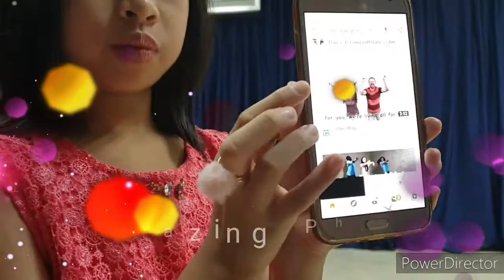Let's dance "One Way" with Amazing Phoebe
One way kids with amazing phoebe